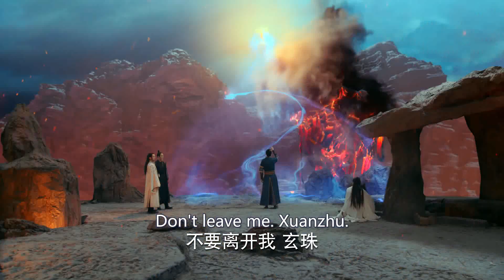Xuanzhu sacrifices herself to the spiritual lamp | Love of Thousand Years【Fresh Drama】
Starring:
ZHENG Yecheng as FU Jiuyun
ZHAO Lusi as QIN Chuan, Aman

三千鸦杀